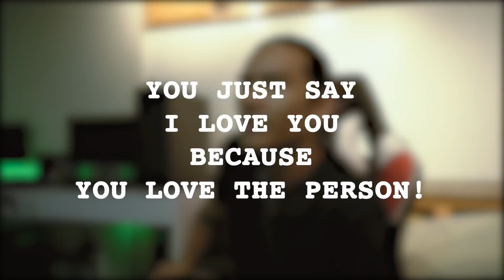SABIHIN MO NA HANGGAT KAYA MO PA. | MAV'S DAILY